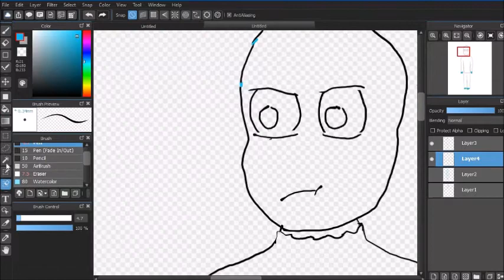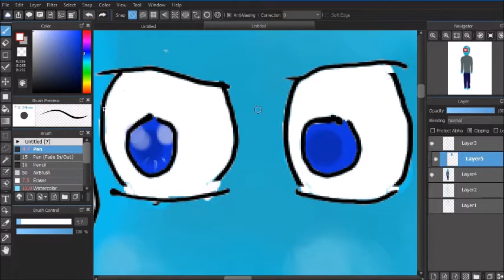Speed Paint - My New Avatar?!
This is a "real" representation of my NEW avatar, hope you enjoy!!!